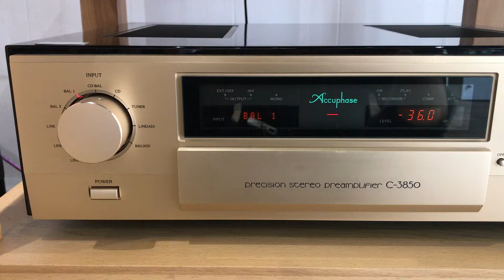A 250 Accuphase 100w Class A 💎💎 + sonus faber amati 500w 💎💎 + C 3850 accuphase 💎💎